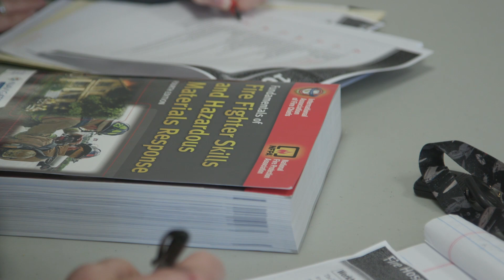College of the Albemarle Dare County Fire Academy